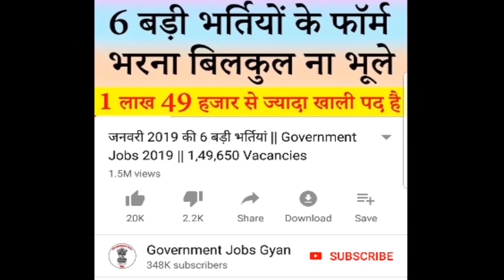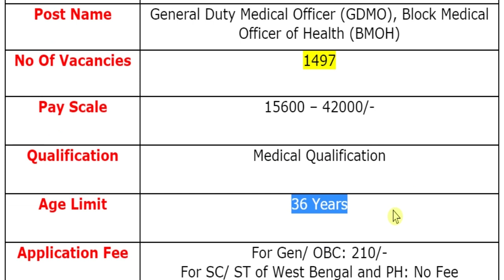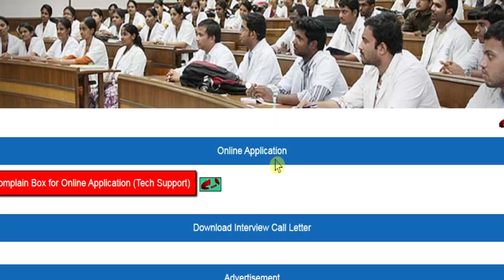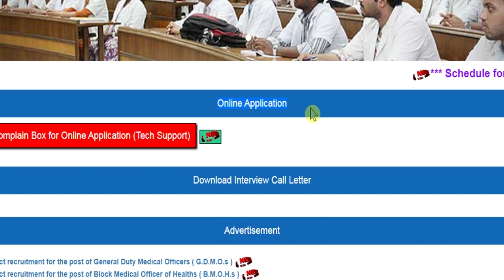स्वास्थ्य विभाग में निकली बड़ी भर्ती || Health Department Vacancy 2019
Health Department (स्वास्थ्य विभाग) has been released a jobs notification for 1497 Vacancies for the Posts of General Duty Medical Officer (GDMO) & Block Medical Officer of Health (BMOH). Candidates may fill Online Application Form for WBHRB Recruitment through official website of West Bengal Health Recruitment Board that is wbhrb.in before closing date i.e. 22 November 2019.
For more info regarding Health Department Bharti 2019 such as vacancies, eligibility, dates & other please visit given below link……...

wbhrb recruitment 2019 apply online
wbhrb recruitment 2019 staff nurse
health department up vacancy 2019
health department vacancy 2019
wbhrb recruitment notification
wbhrb gdmo recruitment

If you have queries and suggestion related to Health Department (स्वास्थ्य विभाग) Vacancy Online Application Form you can comment in the given below comment box.